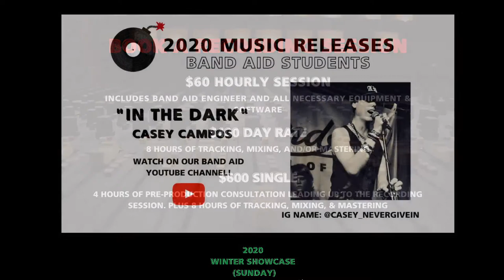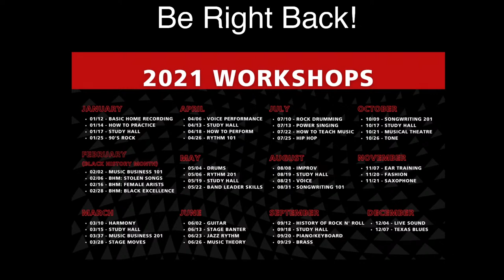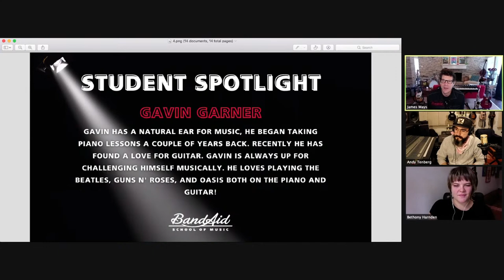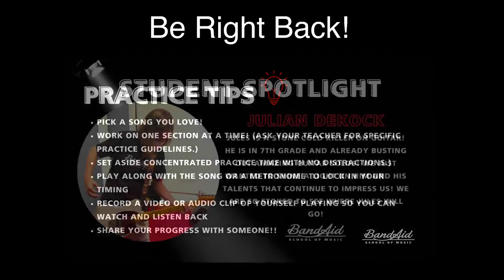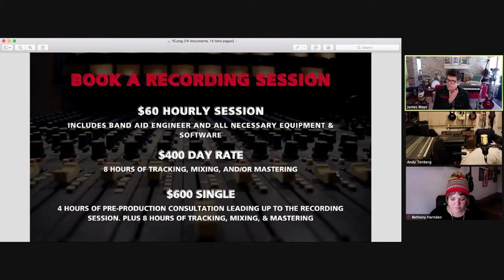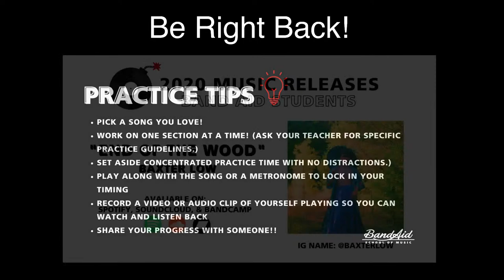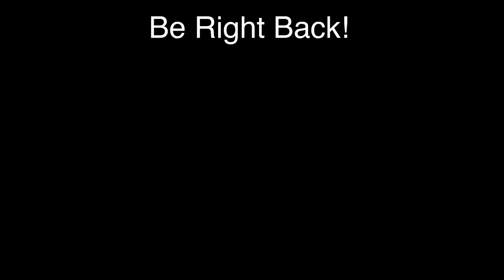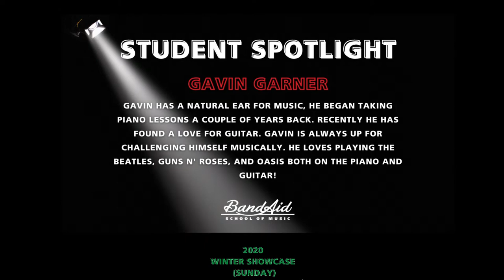Band Aid School of Music Winter Showcase (Sunday)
Welcome to the 2020 Winter Showcase! Brought to you here on youtube live!